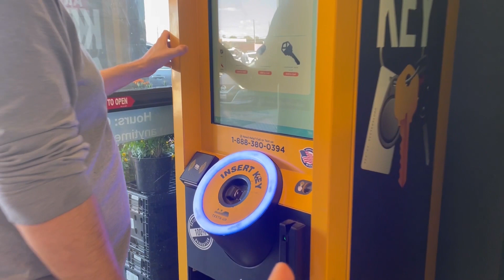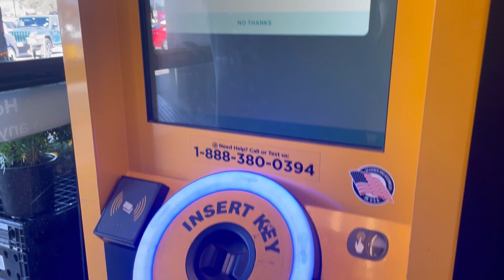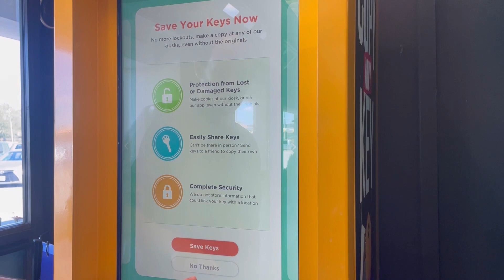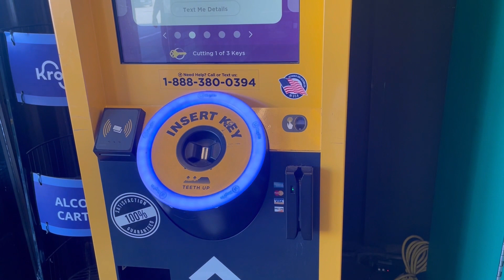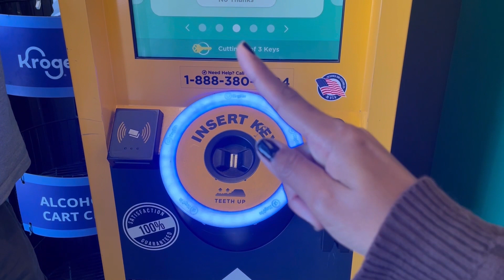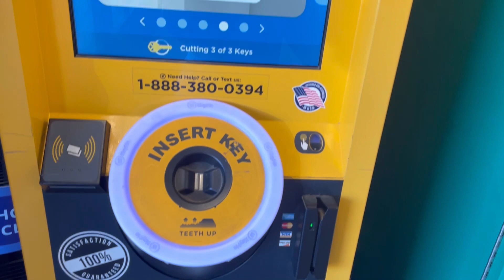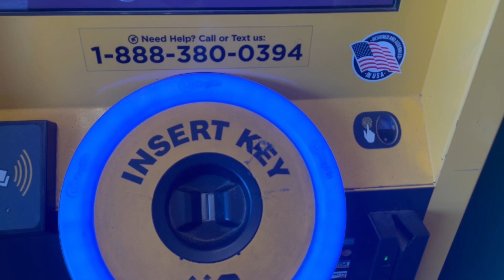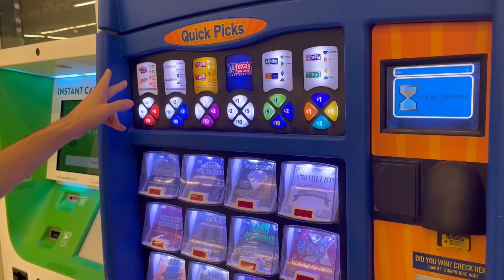ชีวิตในอเมริกาปั้มกุญแจบ้านอัตโนมัติ ปั้มกุญแจภายใน3นาทีในอเมริกาง่ายสะดวกสะบาย CopyKey in Houston